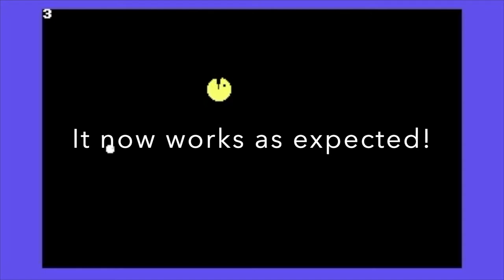C64 Assembly - Pacman (work in progress)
With Robin's guidance I've fixed the issue with multiple pills flashing on the screen and incrementing to score by a factor other than 1 per pill.